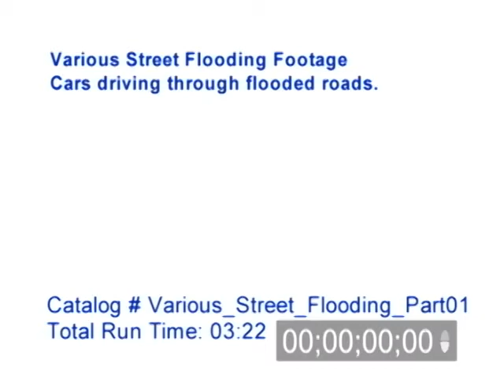Various Street Flooding - Part 1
Various street flooding footage and cars driving through flooded roads along with people walking in the flooded roads.  The street flooding is higher than one should drive through.

Catalog ID: Various_Street_Flooding_Part01
Total Run Time: 03:22